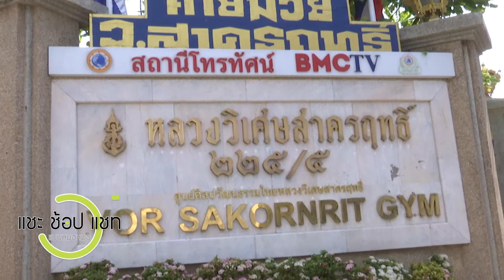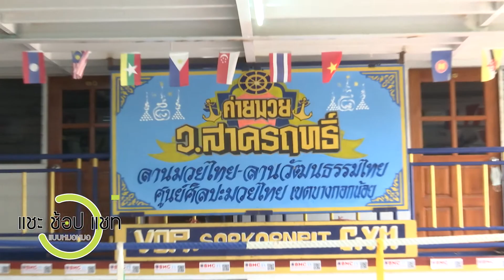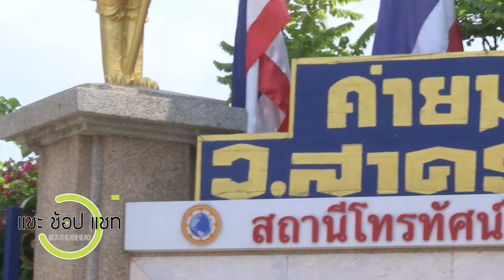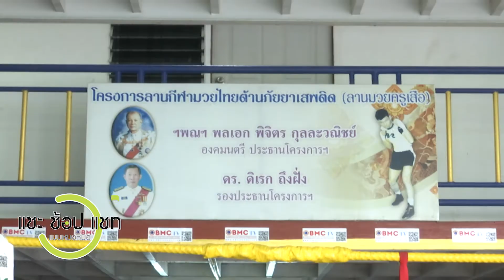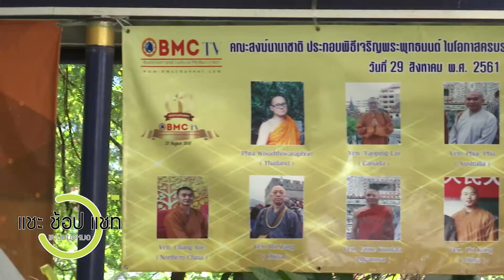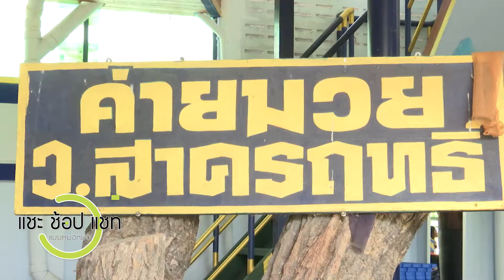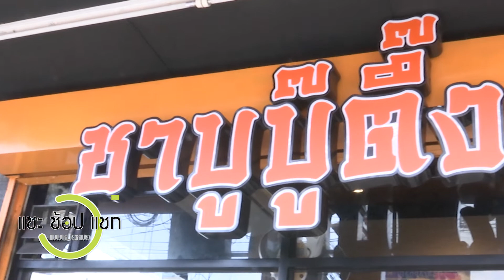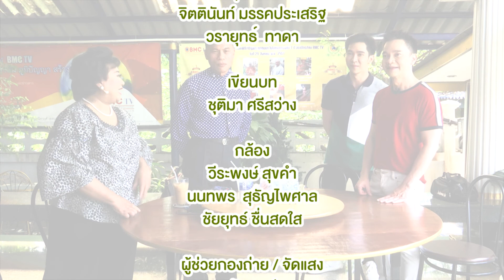แชะ ช้อป แชท แบบหมอๆตอน26 - เรียนมวยไทยแล้วไปต่อชาบูกับหมอผิวหนังสุดเฟี้ยว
รายการแนะนำสถานที่สำคัญและน่าสนใจรอบศิริราช พร้อมเกร็ดความรู้สุขภาพจากหมอ และพูดคุยกับแขกรับเชิญคนพิเศษจากรั้วรพ.ศิริราช
(แนะนำ! ค่ายมวยว.สาครฤทธิ์/ชาบูบู๊ตึ๊ง สาขาพรานนก ศิริราช)